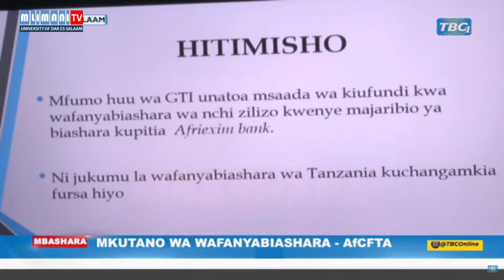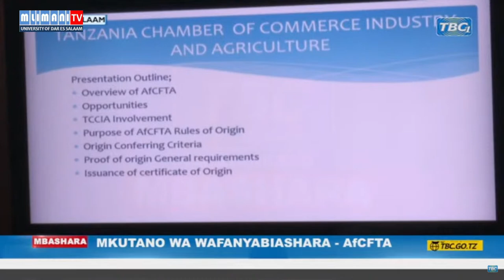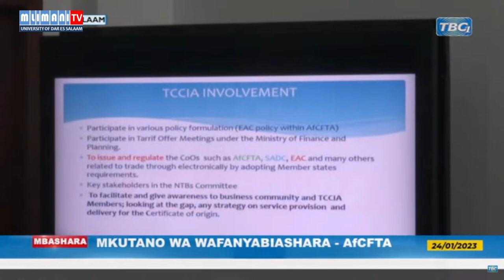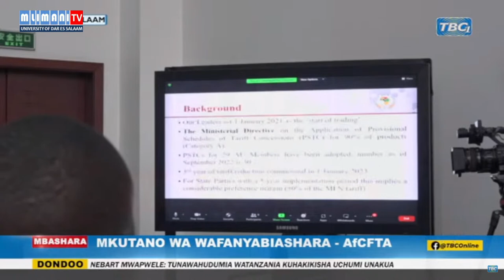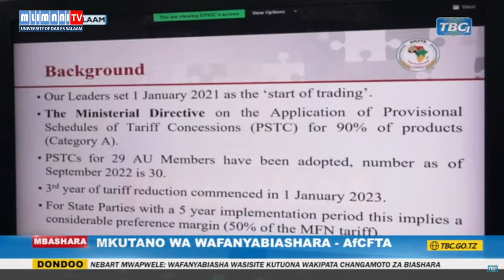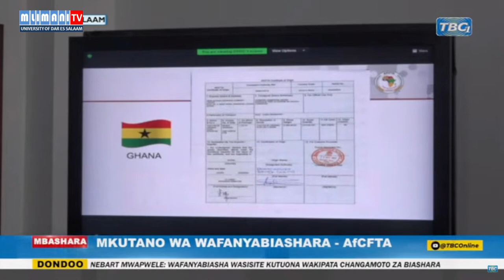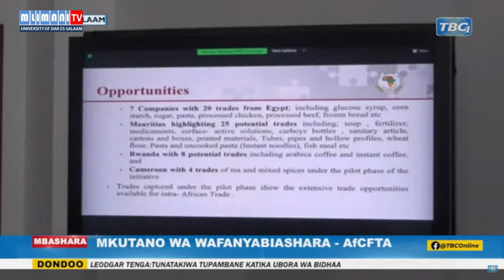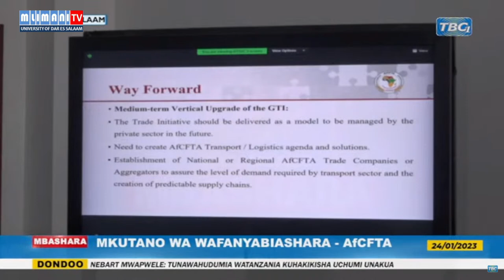live MKUTANO WA WAFANYA BIASHARA - AfCFTA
MKUTANO WA WAFANYA BIASHARA - AfCFTA